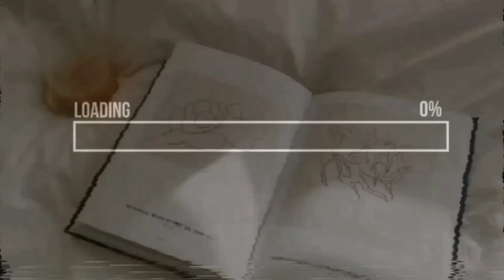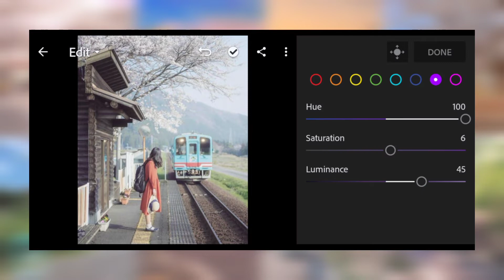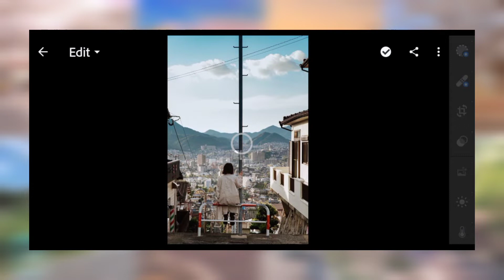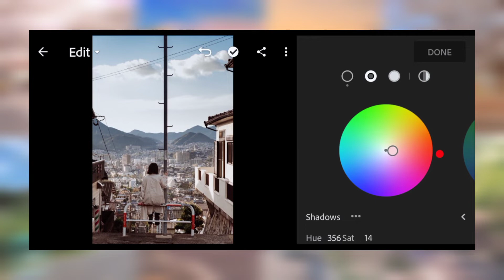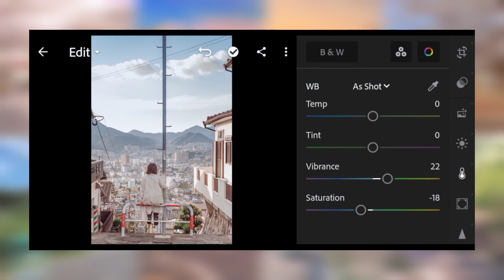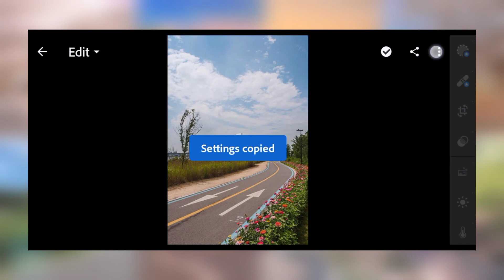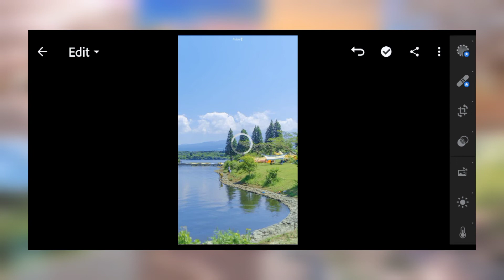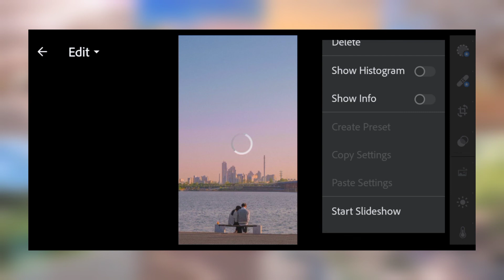Anime Preset | Lightroom Mobile Editing Free DNG | Jassy Tutorials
Hello everyone! welcome back to another lightroom tutorials.♡
In this video,I will show you how to edit anime preset using lightroom mobile.♡

TWO WAYS TO GET PRESET:♡

📌You can follow editing step by watching the video.
📌You can download the preset which is available in DNG format but you need a password to access the preset.

📌The password will appear as a card in the upper right corner of the screen.
📌Don't download ,save or watch this video offline because the password only appear when the videos are played online.
📌The password appear anytime so make sure to pay attention.
📌The password is a 4 digit number, password is split in two and will appear separately.

FOR EXAMPLE:
1 Pass: 12**
2 Pass: **34

Note: Make some adjustments if necessary.♡